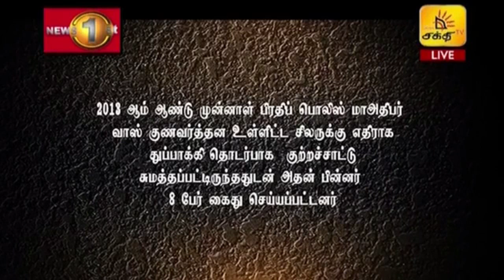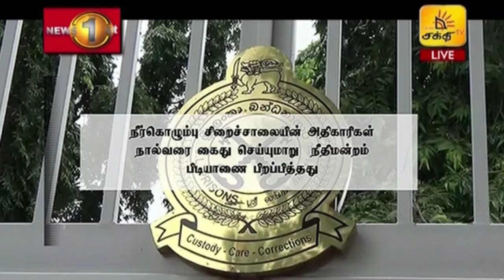News 1st: Prime Time Tamil News - 8 PM | (31-07-2020)